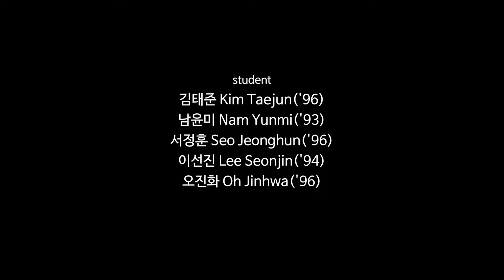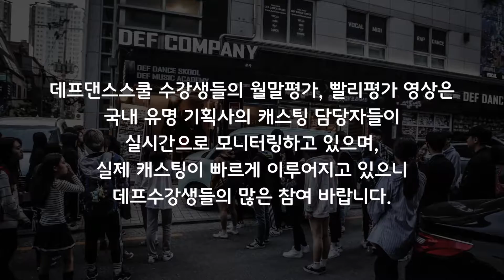BEAST (비스트) - 12:30 (12시30분)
BEAST (비스트) - 12:30 (12시30분) K-Pop Dance Cover
데프댄스스쿨 수강생 월말평가 영상

촬영월 : 2014.11
촬영장소 : 데프댄스스쿨 노원점

DEF DANCE SKOOL students (Korea Dance School) 강남댄스학원 영등포댄스학원 노원댄스학원

김태준(1996년생)
서정훈(1996년생)
오진화(1996년생)
남윤미(1993년생)
이선진(1994년생)

안녕하세요!

Recording Month : 2014.11
Shooting Place : DEF DANCE SKOOL NoWon studio

DEF Dance Skool student

KIm Taejun('1996)
Seo Jeonghun('1996)
Oh Jinhwa('1996)
Nam Yunmi('1993)
Lee Seonjin('1994)